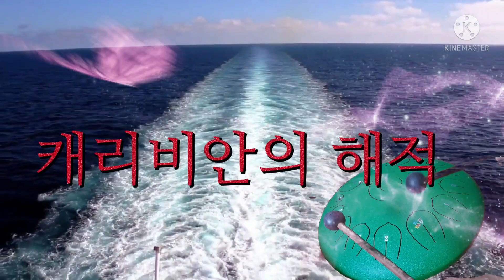캐리비안의 해적/텅드럼 by Hummingbird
He is a private
텅드럼으로 캐리비안의 해적을 연습했는데 영 박자가 쉽지 않네요 좀더 웅장하고 멋지게 연주하고팠는데~^^
마이크도 사용하지 않고 앱의 효과만 좀 넣었습니다~~^^